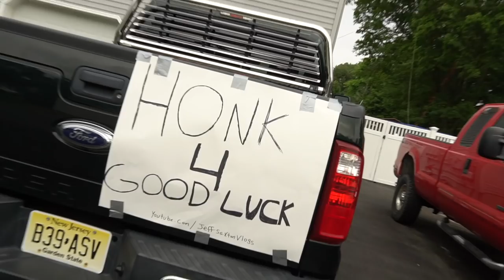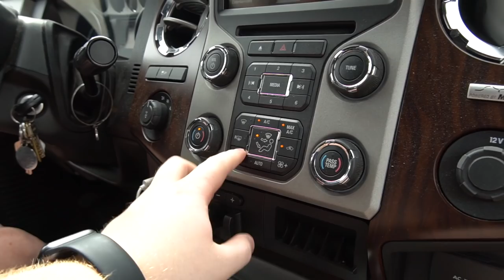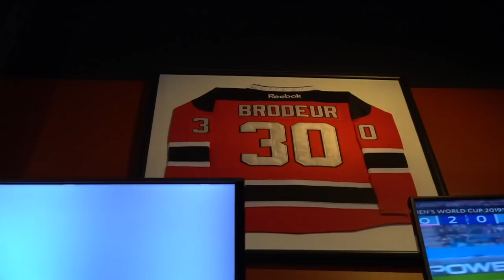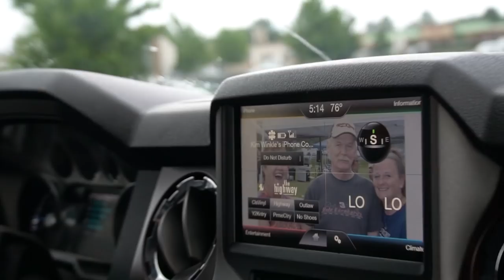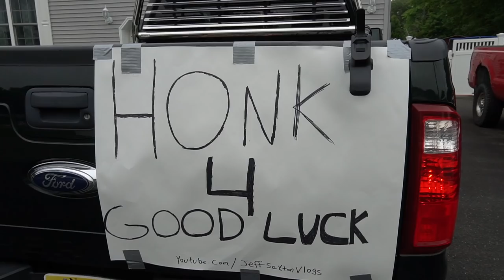HONK PRANK ON ANGRY MOM! (GONE WRONG)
I've never seen her this angry in my life.. Today I do the Honk without knowing Challenge on my mom and she got so mad that it was funny!

Twitch.Tv: @JeffSaxtonVlogs

WHATS UP!!!